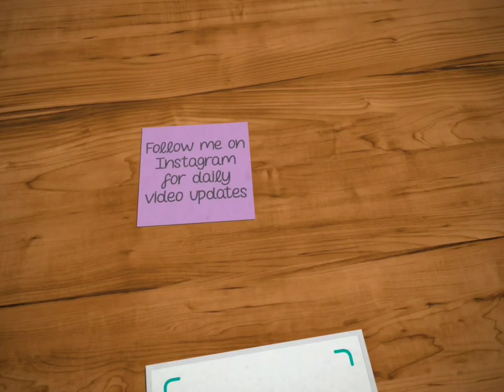The Flintstones | Season 2 | Episode 17 | I Quit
When old is gold...(The Flintstones Season 2 Episode 17 – A Star is Almost Born)

The misadventures of a modern stone-age family and friends.

Just watch the video and enjoy